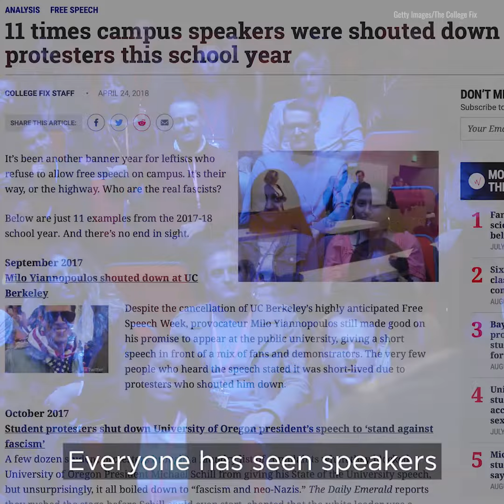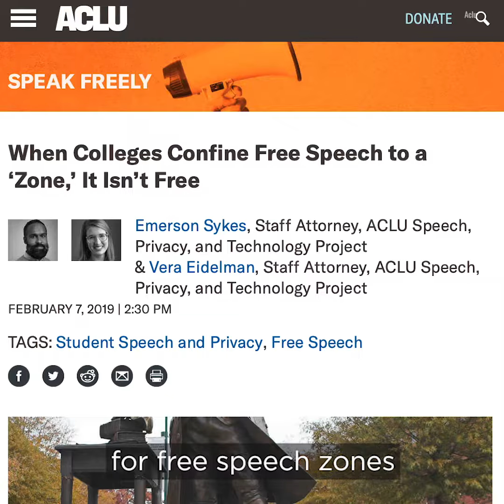Free Speech is in Peril. Here’s How You Can Protect It. | The Daily Signal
“What's the point of attending college if you can't ask hard questions? What's the point if the First Amendment of the Constitution is not protected by those that are giving you instruction, by the professors, by the administrators?”

This week, Jonathan Butcher explains what parents and state lawmakers should do to protect free speech.

Full transcript:

Free speech is in peril on college campuses across the country.

Students need to know that they can ask hard questions and they need to be heard. They need to know what other peoples' opinions are, on the tough issues of the day and that's the only way that we'll be able to develop civil society in the future.

Here's what parents and state lawmakers can do to restore the pursuit of truth at our schools and colleges.

I'm Jonathan Butcher, senior policy analyst at The Heritage Foundation. Everyone has seen speakers shouted down on campus, and too many college students have been a part of speaker shout-downs or disrupted events.

State lawmakers should be looking at proposals that are prepared to issue consequences to those students that violate the free expression of others. Administrators need to be prepared to tell students that that is not acceptable. And students should be ready for facing suspension or expulsion if an event is disrupted.

For parents, they need to look not just at the price tag of the tuition at the school when they're looking to send their child. They also should look for free speech zones … or speech codes. They need to look at the campus environment before they make a choice about where they send their child to school.

What's the point of attending college if you can't ask hard questions? What's the point if the First Amendment of the Constitution is not protected by those that are giving you instruction, by the professors, by the administrators? Students need to know that they have the right to express themselves, that they can ask the hard questions about what is truth on college.

When they're adults, we're going to need to expect them to be able to handle situations that they don't agree with. It's not a college's job to protect students from ideas with which they disagree.